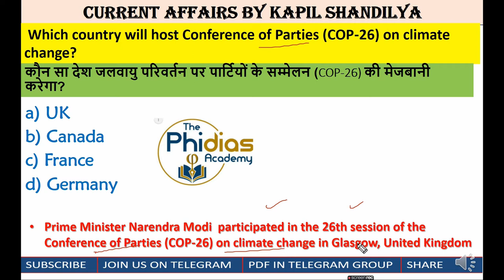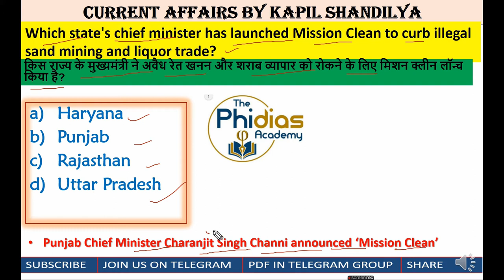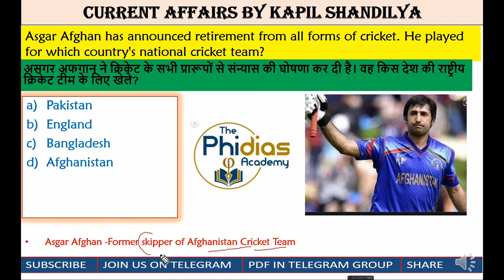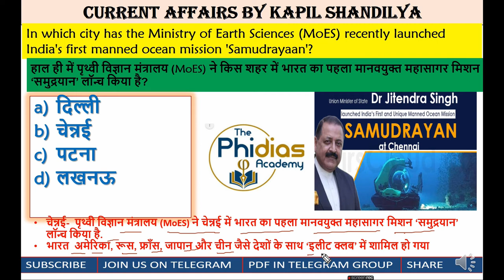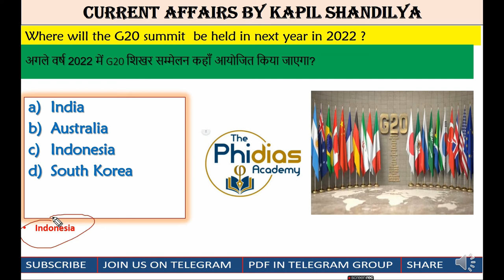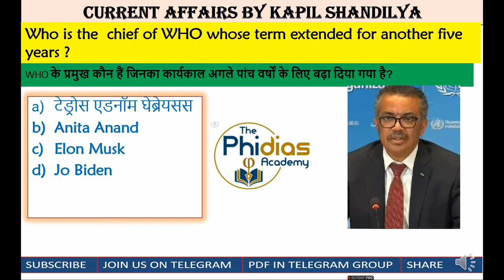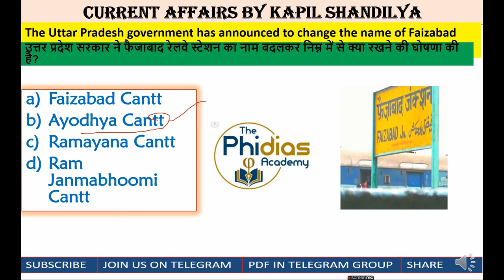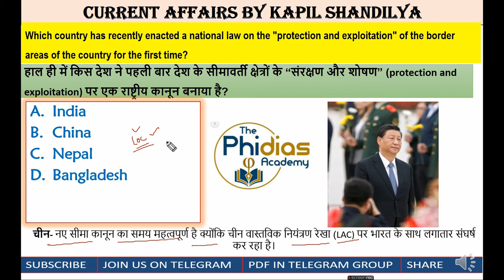4 Nov 2021 | Daily current affairs | By Kapil Shandilya | The Phidias Academy